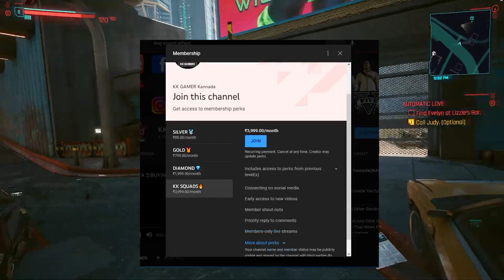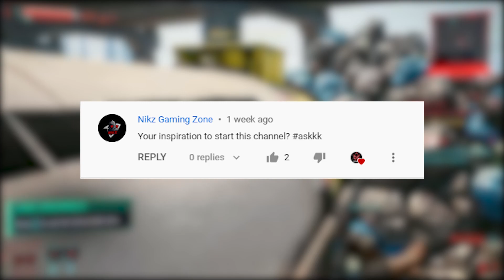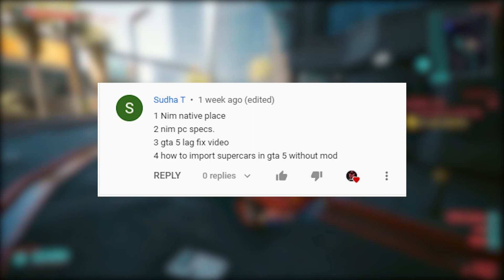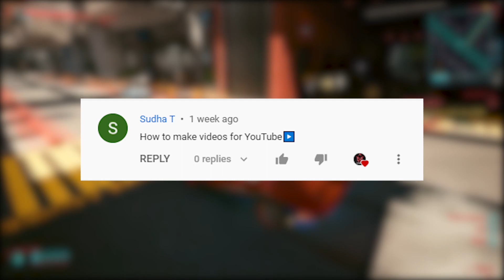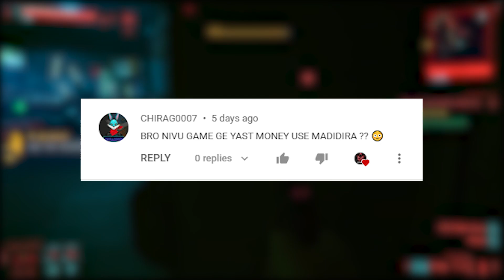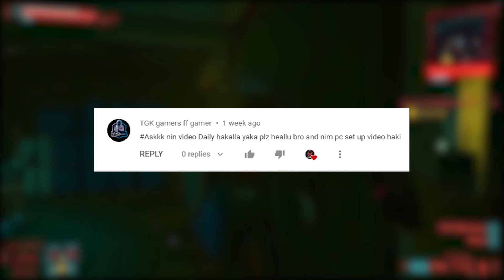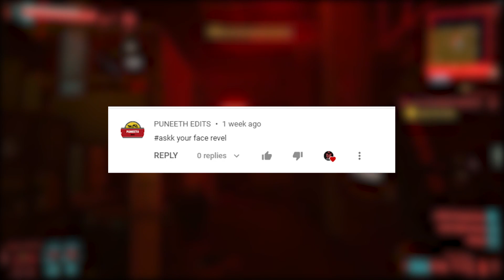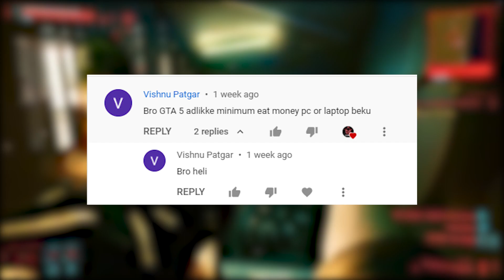QNA #1 MY FIRST INCOME?🤔 1K SPECIAL |KK GAMERZ Kannada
Hello Everyone🙋🏻‍♂️ This Is KARTHIK From KK GAMERZ Kannada YouTube Channel

Iam Uploading Gaming🎮 Videos On This Youtube Channel And Other Gaming Related Videos...
So I Request You All To Subscribe My Channel And Click On The Bell Icon And Enable All Notifications So That When Ever I Upload A Video On This Youtube Channel You Will Get Instant Notifications Of The Videos Which I Upload,And If You Like Any Of My Videos Please Click On The Like Button And If You Have Any Doubts Please Mention In The Comment Section Below Or Kindy DM Me On Instagram

All The Links Of Social Media Are Given Below👇🏻

Graphics Card-Nvidia GT-730
RAM-8GB
SSD-240GB
Hard Disk-1TB
Power Supply-450W
Cabinet-Frontech Basic
Monitor-HP 20KH
Mouse-Zerbonics RGB
Keyboard-Basic
Mic-BM 800

[Tags Ingnore]
kannada
qna
kannada videos
kannada youtuber
qna kannada
kannada qna
qna kannada videos
qna video in kannada
kannada video
qna in kannada
kk gamerz kannada
kk gamerz kannada qna
first qna in kannada
first qna
kannada channel
kk gamerz
first ever qna
qna video
first qna ever
my first qna video
my first ever q&a
1k special qna
1k special

JAI HIND
JAI KARNATAKA
JAI KANNADA